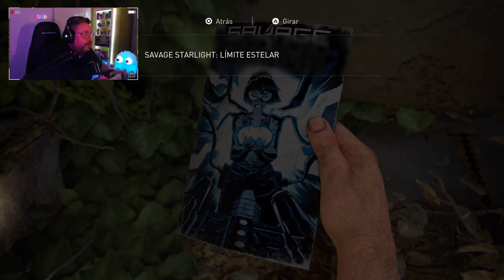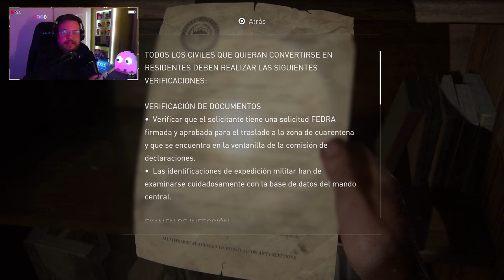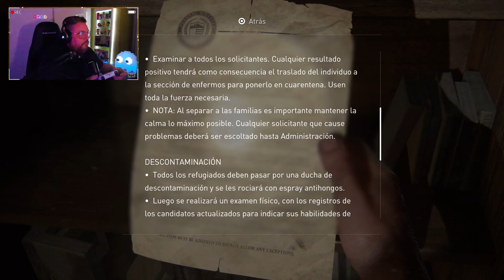The Last of Us Remake PS5 #6: Pittsburgh (1ª parte).